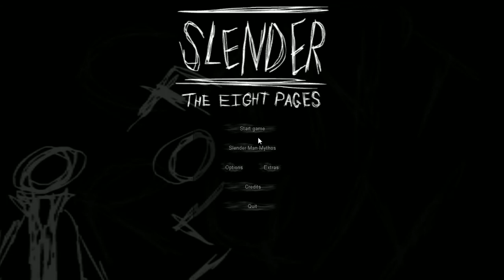Slender: The Eight Pages: JUST KILL ME!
After at least a year of putting it off, here it is. i play slender. new personal record: 3 pages. WOOOO!!! too bad im not playing this again.